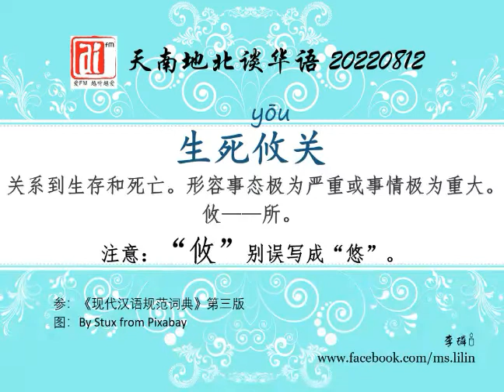生死攸关 爱FM《天南地北谈华语》20220812